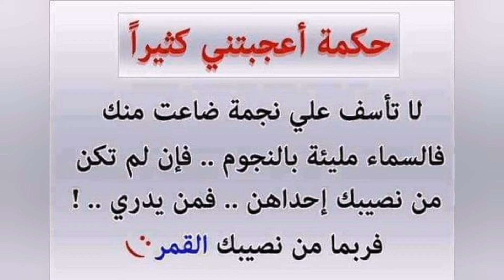مروه حماد غيرت العفش كله قبل السفر#عصومي#وليد#نور#______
عائله المقاديد#@
خالد مقداد#
مروه حماد#
وليد مقداد#
نور مقداد#
عصومي مقداد#
جني مقداد#
إياد مقداد#
جاد مقداد#
سند مقداد#@